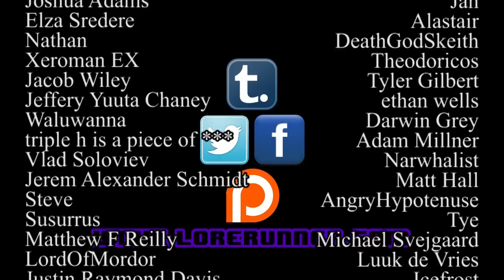Rumination Analysis on Star Trek 10 Sorta: Galaxy Quest